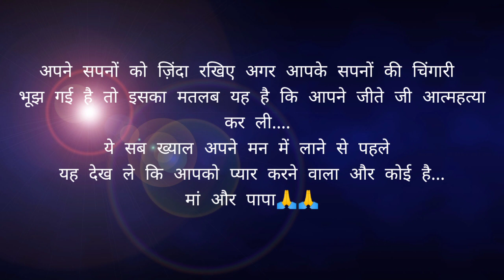Rejection || A Short Film || Social Awareness 🙏🙏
Hello Dosto...

In this video I am going to share a topic on suicide...In India every day many people commit suicide. suicide is not any solution of anything...we are social beings so we have to face struggle and rejections and many more...So pls if you see anyone in grief situation pls ask the reason and support him.

There is also our parents who love us but when a guy commit suicide without thinking anything their heart broke totally...

What is your opinion??pls comment us..

A big Thanks to Sonu paswan for shooting my video..❤️❤️